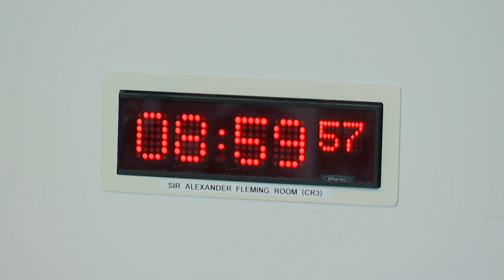Health, Social Care and Sport Committee - 9 May 2023